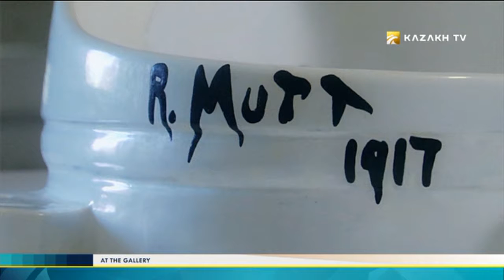"At the gallery" #3 (20.11.2016) - Kazakh TV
Today in the program:

The world through the eyes of Saule Suleymenova;
Contemporary art of Kazakhstan;
Cellophane painting.